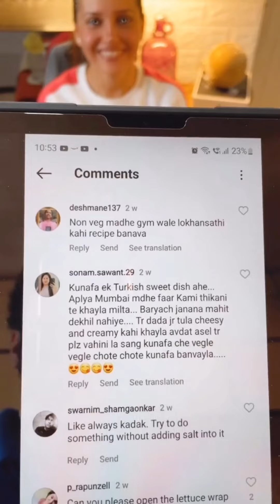जिम स्पेशल चिकन - Gym Special chicken 🍗💪 Dishes